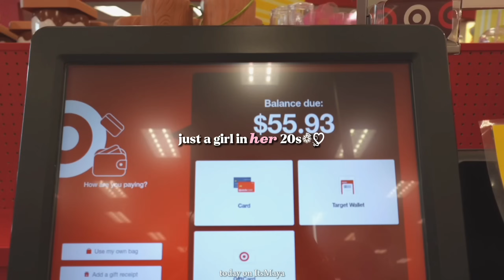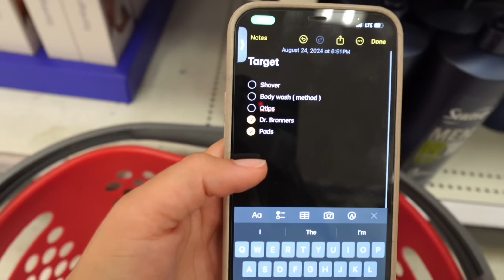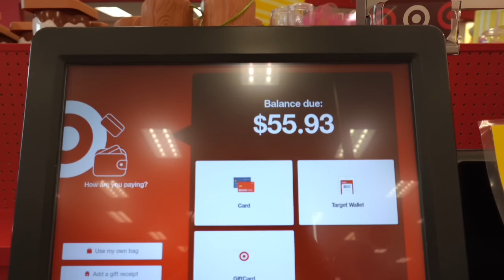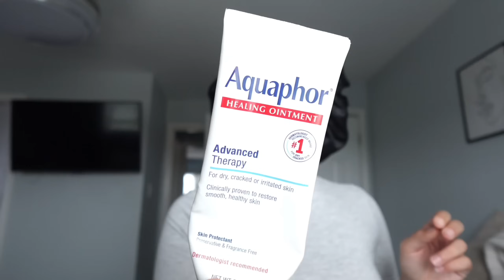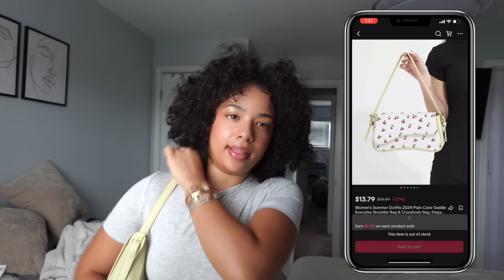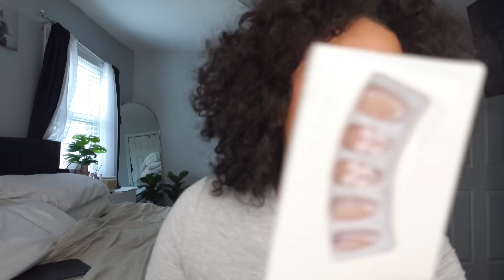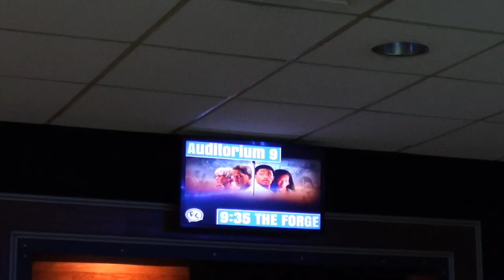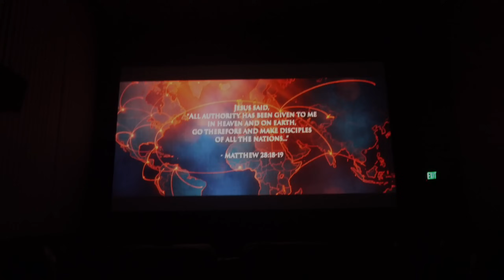Just A Girl In Her 20s❁ཻུ۪۪♡ getting back into a routine, target run, gym, lashes, movies, hair etc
Heyyyy guyssss, here’s a vlog of me navigating through my early twenties as “ just a girl “ ♡ getting back into a productive routine, target runs,  starting the gym back up, getting my lashes done, press on nails & soo much more.

Watch in 1080p/2160p for BEST quality . Click ••• on top right corner

FAQ :
How old are you ~ 21
Ethnicity ~ Dominican
What you film on ~ Sony zv-1f
What you edit on ~ CapCut